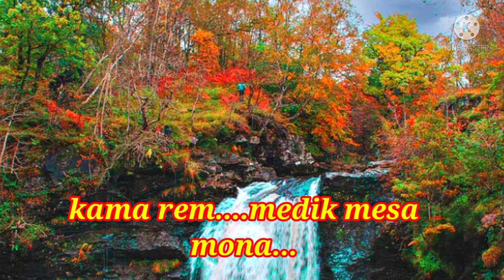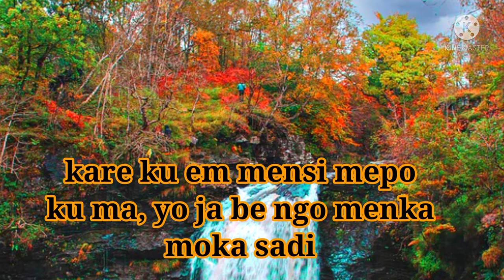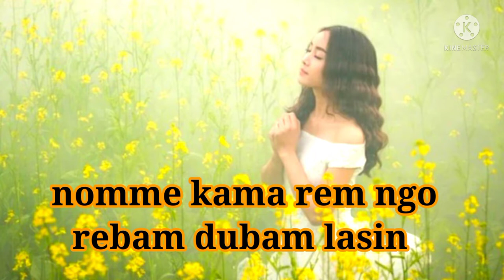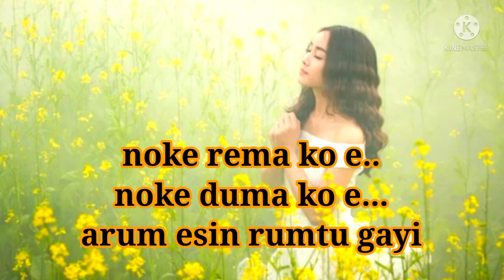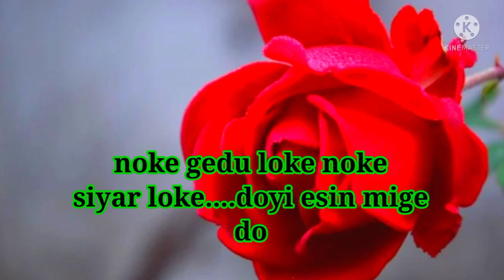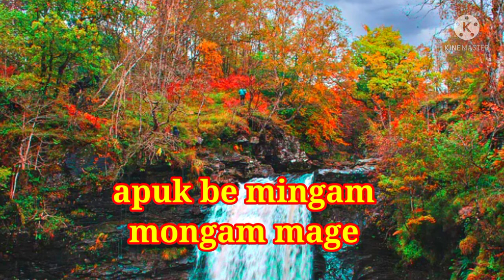# Galo song # Kama rem, medik mosa # Galo romantic song# Galo super hit song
Galo super hit song// Kama rem medil Mosa//
//Romantic song//Old Song//